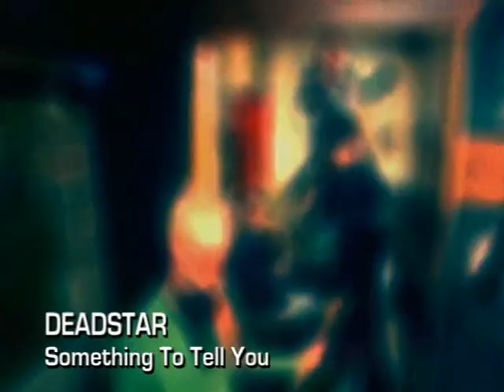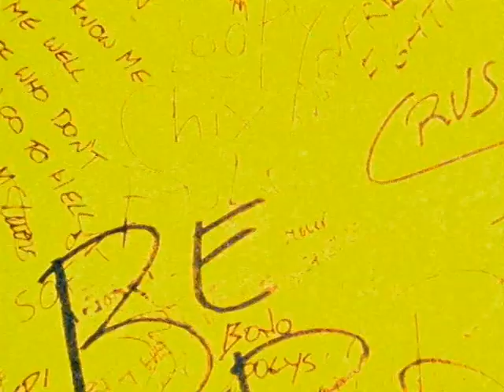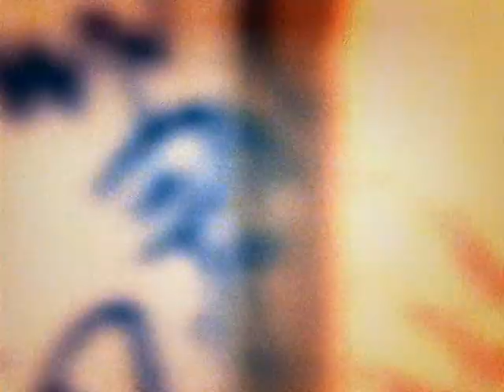DEADSTAR - Something To Tell You (1996)